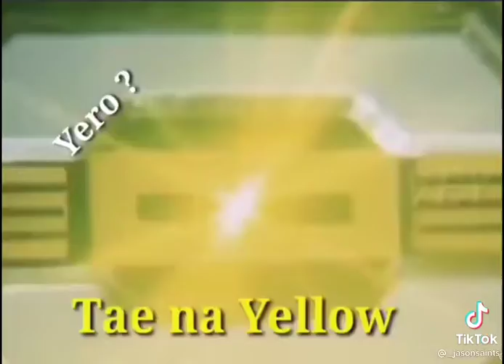TAE Ranger....mabahong heroes😂